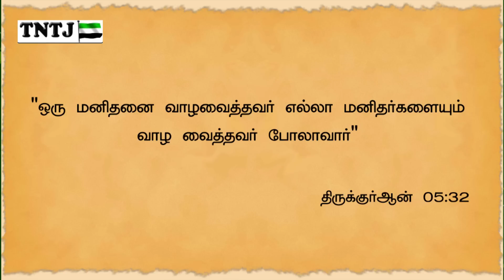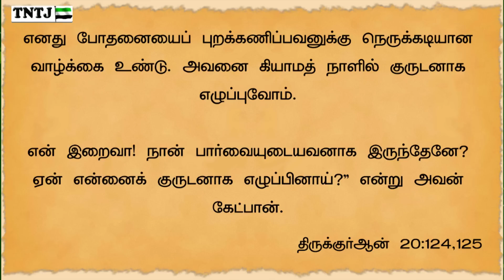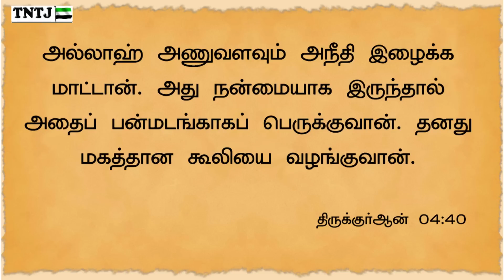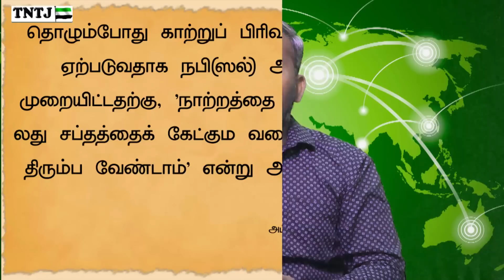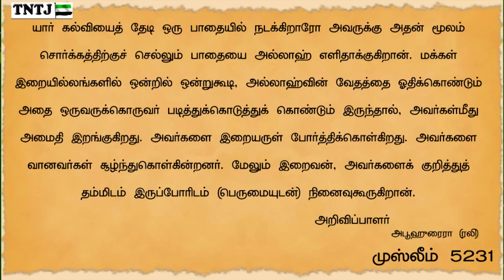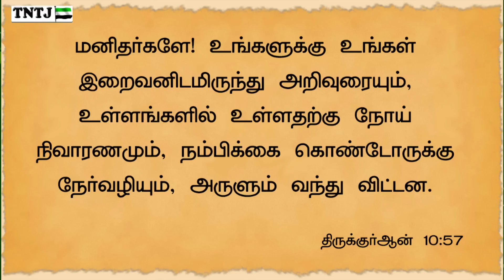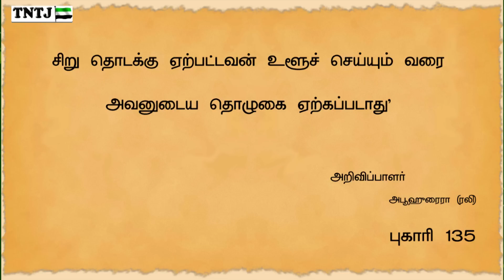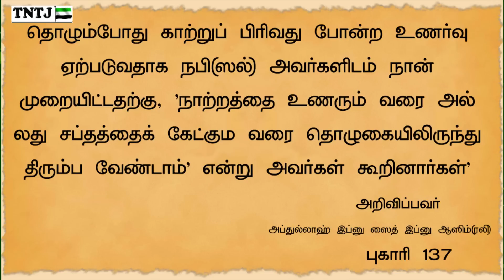கேள்வி பதில் நிகழ்ச்சி - 13-03-2019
பதிலளிப்பவர் : முஹம்மது ஒலி எம்.ஐ.எஸ்.ஸி
(மேலாண்மைக்குழு உறுப்பினர், TNTJ)